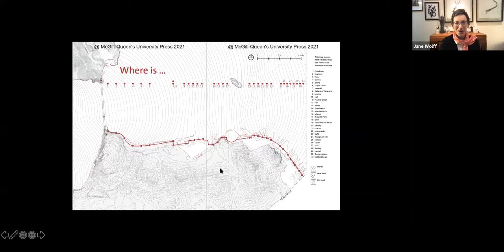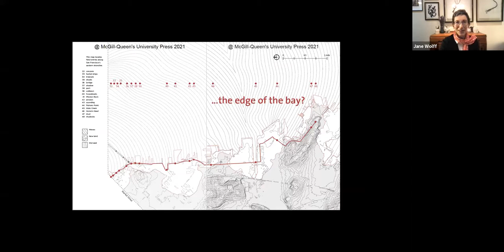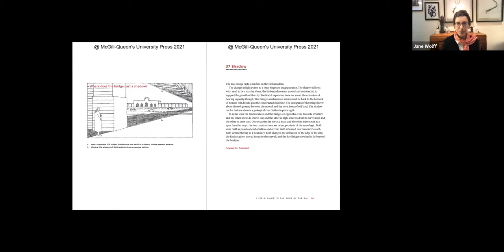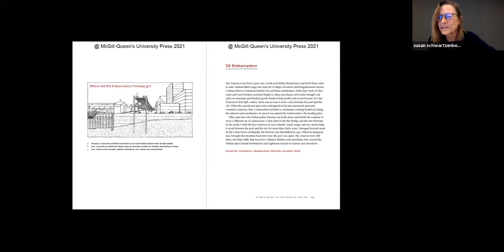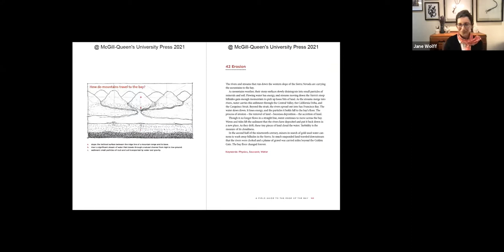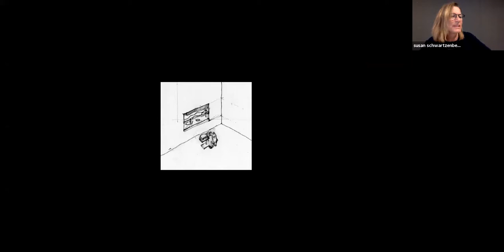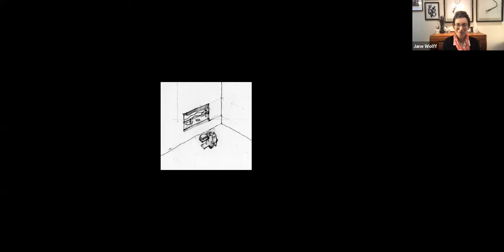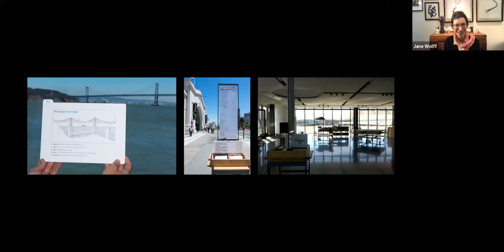CITY LIGHTS LIVE! Jane Wolff in conversation with Susan Schwartzenberg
City Lights in conjunction with The Exploratorium and McGill-Queen's University Press present

Jane Wolff in conversation with Susan Schwartzenberg

discussing Jane Wolff's book
BAY LEXICON: A Field Guide to San Francisco's Shoreline
published by McGill-Queen's University Press

As human populations inhabiting cities have grown dramatically, we have lost the ability to understand and even to see the natural world around us. We lack the vocabulary to describe our surroundings, and this lack of understanding limits our ability as citizens to contribute to political decisions about the landscape of cities, especially at the edges where land meets water.
Bay Lexicon, a field guide to San Francisco's shoreline, is a case study in establishing a working language for hybrid landscapes. Centered on a walk along the edge of the iconic San Francisco Bay, it documents, deciphers, and classifies the places and phenomena a person encounters - and the forces, histories, and interactions that underlie what is visible. In a unique synthesis of text and drawing, Jane Wolff applies analytical and representational tools based in design and documentary work to findings from the fields of geography, environmental and cultural history, public policy, urban ecology, and landscape studies. As our cities face increasing pressure caused by climate change, we will need to reimagine them in terms that do justice to their complexity. Bay Lexicon's methods for building landscape literacy are meant for translation, adaptation, and use far beyond San Francisco Bay.
Through activist scholarship that cuts across disciplinary boundaries and levels of expertise, this book examines how the landscape at the water's edge works, documents its historical evolution, brings its citizens' values to light, and frames conversations about how and why it might change.

This event was originally broadcast on Wednesday, October 6, 2021 in the zoom platform.

Made possible by support from the City Lights Foundation.